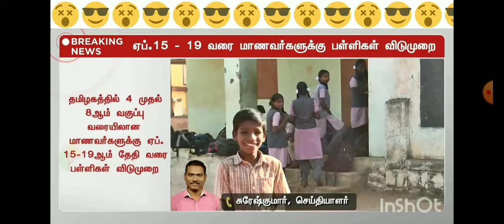TN 1-9TH SCHOOL STUDENTS SUMMER HOLIDAYS TN EDUCATION DEPARTMENT OFFICIAL ORDER II 1-9TH HAPPY NEWS